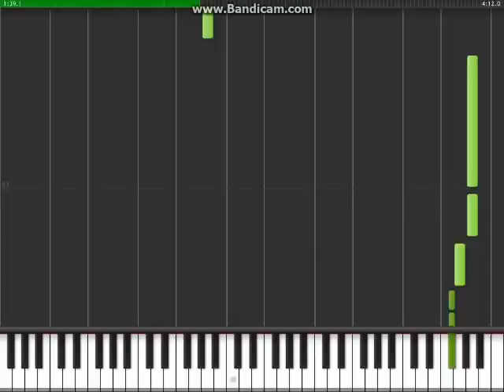天梯 - 鋼琴教學 - Part 1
Artist: C AllStar
Song: Tian Ti (Sky Ladder)